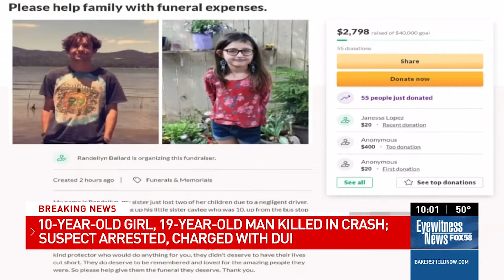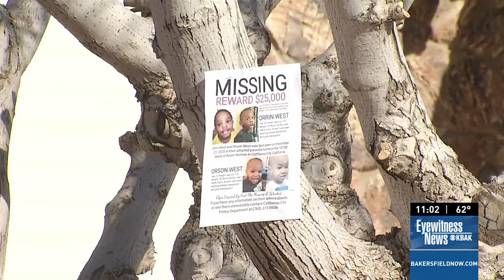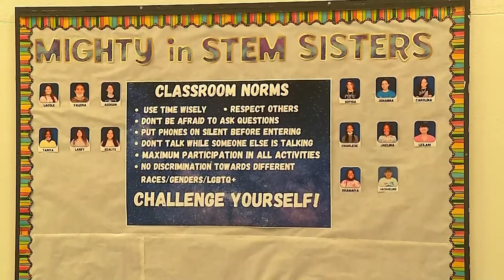Michael Rodriguez News Photographer Demo Reel